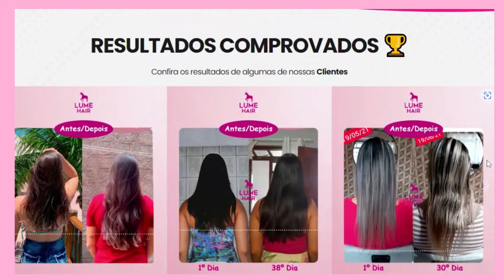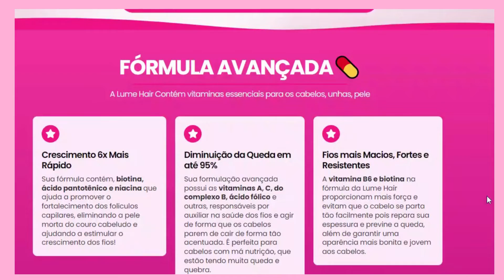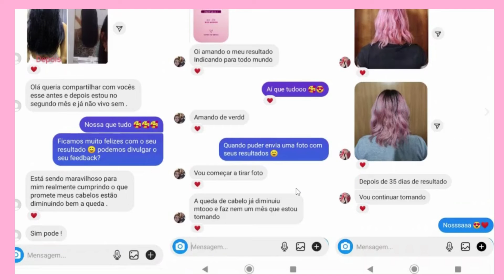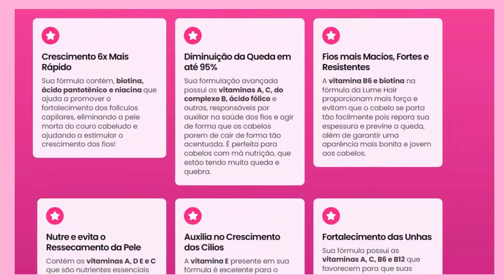LUME HAIR FUNCIONA? FUNCIONA MESMO? VALE A PENA TOMAR LUME HAIR?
LUME HAIR FUNCIONA?
Lume Hair trata de dentro para fora, proporcionando aos seus fios a nutrição necessária para que eles estejam cada vez mais saudáveis. Nossa fórmula exclusiva vem produzindo resultados satisfatórios para as pessoas que o utilizam.
FUNCIONA MESMO?
Sua fórmula contém, biotina, ácido pantotênico e niacina que ajuda a promover o fortalecimento dos folículos capilares, eliminando a pele morta do couro cabeludo e ajudando a estimular o crescimento dos fios!
Diminuição da Queda em até 95%
Sua formulação avançada possui as vitaminas A, C, do complexo B, ácido fólico e outras, responsáveis por auxiliar na saúde dos fios e agir de forma que os cabelos parem de cair de forma tão acentuada. É perfeita para cabelos com má nutrição, que estão tendo muita queda e quebra.
Fios mais Macios, Fortes e Resistentes
VALE A PENA TOMAR LUME HAIR?
Auxilia no Crescimento dos Cílios
A vitamina E presente em sua fórmula é excelente para o tratamento dos cílios, hidratando-os da sua base até as pontas e, acima de tudo promove estimulação do crescimento, possibilita que eles fiquem mais fortes, brilhosos, longos e curvados.